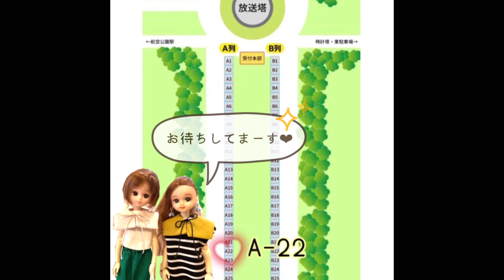フリマ出店【準備編】30万人フェスでのハンドメイド出店 リカちゃんメルちゃん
以前フリマの動画も見たいとリクエストいただいていたので、今回アップさせていただきました^ ^

毎年10月に開催される所沢市民フェスティバルが、今年3年ぶりに開催されます。

フリマはたまに出店するのですが、このフェスでの規模は大きく3年前出店した時は昼過ぎに売り切れてしまいました。
なので今年は頑張って沢山つくりました😁

りかちゃん服60セットに、メルちゃん服、おままごと出来るフェルトクレープ、ピザ、お弁当🍙
キャンディバッグ🍬などなど…

親目線で、“欲しいな💓”って思ってくれた方が買いやすい値段設定にしています✨✨
是非手に取って見ていただけたら嬉しいです🙌

芝生が沢山の広い公園です☀️レジャーシートを持ってのんびりできますよ🐈

※当時はハンドメイドのみでなく、古着やフィギュアなど家庭用品も出品いたします。

※フェスは2日間開催されますが、私は29（土）のみの出店になります。

※雨天、体調不良の場合は出店できない場合があります。